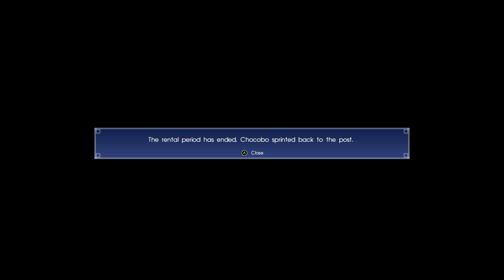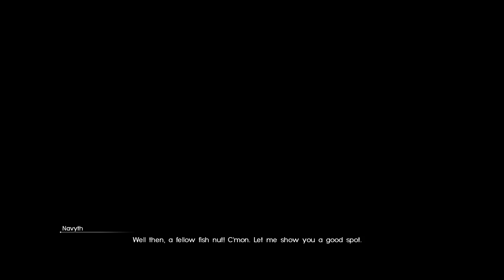Final Fantasy XV Walkthrough Part 5 (100% Quests and Sidequests)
**Quests and Sidequests Bookmarks**
Declaration of War - 00:02:43
Friends of a Feather - 00:19:37, 02:07:20,
Professor's Protégé - 00:20:51, 03:09:40
Final Resting Plains - 00:22:45, 04:26:40
A Better Engine Blade - 00:27:20
One Tune-up too Main - 00:37:40
Scared and Stranded - 00:43:48
Raindrops in the Night - 00:46:12
Scraps of Mystery V - 01:09:23, 01:39:56
The Ever Regal Regalia - 01:13:39
The Ever Elegant Regalia - 01:19:48
The Ever Gleaming Regalia - 01:21:17, 04:40:24, 05:20:00
Photo Op: Mountain - 01:26:04, 01:31:02
An Exaggerated Injury - 01:47:07
Photo Op: Disc - 01:58:37
Emergency Delivery - 02:01:16, 02:43:00
Red in Tooth and Claw - 02:08:26
A Behemoth Undertaking - 02:20:08
Everybody Loves Beans - 02:44:14
Galloping Garulas - 03:17:42, 03:30:29
Beasts Wallow in the Wetlands - 03:35:48
Wild Beats on the Open Road - 04:05:20
Where the Wild Chocobos Are - 04:09:11
Pilgrimage - 04:18:37, 04:46:04
Scraps of Mystery VI - 04:21:20, 05:02:09
All By Myself - 04:24:08
Accursed Curiosity - 04:36:22
Bird on the Brink - 04:53:23 (Not complete in this video)
Tour: Up Close and Personal - 05:08:35
Fishing Buddies - 05:16:37, 05:29:39

Welcome to Kwij Gaming's Final Fantasy XV Walkthrough! This is a huge video with THIRTY Sidequests! There are so many and they blend into each other, so be sure to check out the bookmarks above and jump to the timestamps for the applicable quest. If there's more than one time for a quest, it means it was started at one time, then I had to do another quest, then I complete it later on. I hope these help if you're stuck with any of them! Good luck!